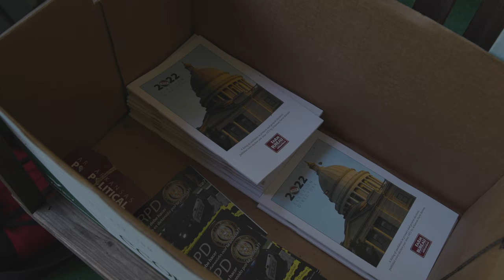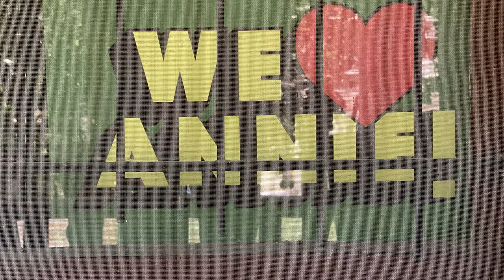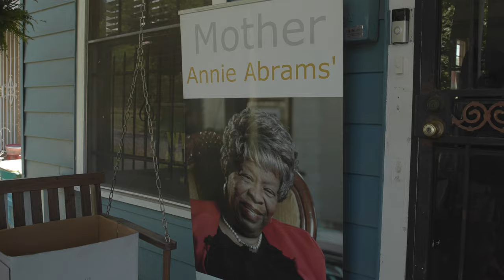Annie Abrams | An Arkansas Legend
Annie Abrams is an Arkansas legend, and now she’s a member of Arkansas Farm Bureau!

A retired educator and nationally recognized civic and political activist, Abrams is now 90 and staying busy by helping distribute Arkansas Farm Bureau Political Directories and spreading the word about how important it is for voters to learn about candidates before heading to the polls. ArFB Vice President of Public Affairs & Government Relations and ArFB Vice President of Organization & Member Programs Justin Reynolds visited Abrams at her home to present her with her honorary membership in appreciation of her efforts and for being a champion in her community.